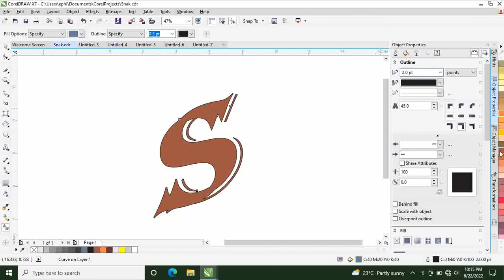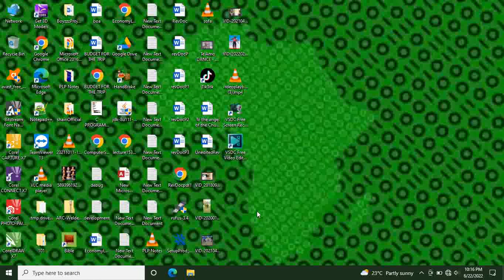CorelDraw Tricks - SSS // E 02